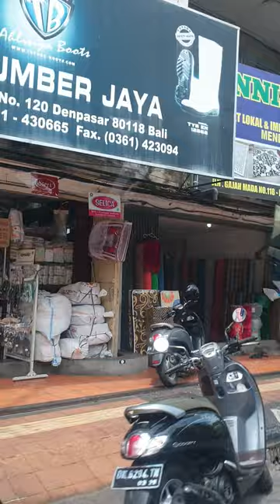거리풍경, 시내로 가는 길에 촬영 7